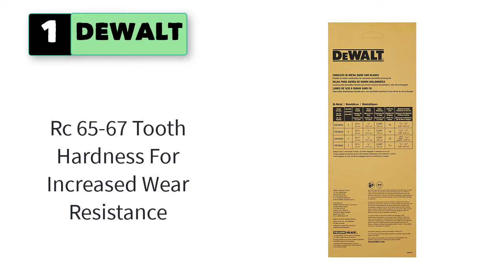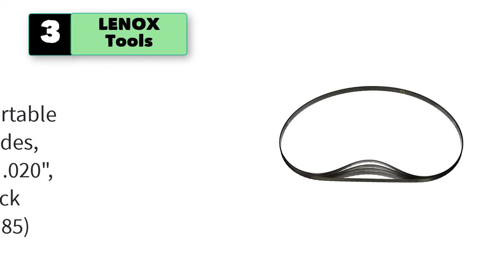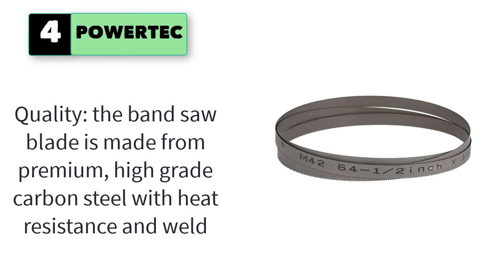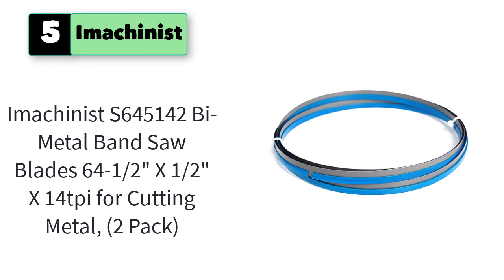Best Metal Cutting Band Saw Blade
Best 5 Metal Cutting Band Saw Blade

1. DEWALT Portable Band Saw Blade.

2. BOSCH  64-1/2-Inch by 1/2-Inch by 24TPI Metal Bandsaw Blade .

3. LENOX Tools Portable Band Saw Blades.

4. POWERTEC TPI Band Saw Blades

5. Imachinist Bi-Metal Band Saw Blades.

5 More metal cutting band saw blade
6. Imachinist Metal Cutting Bi-Metal Band Saw Blades.
7. FOXBC 62 Inch Bandsaw Blades.
8. FOXBC 64-1/2 Inch Bandsaw Blades.
9. Imachinist 14tpi Bi-Metal Metal Cutting Band Saw Blades .